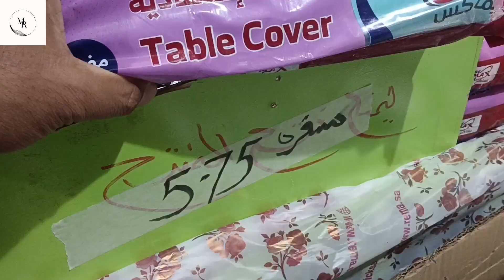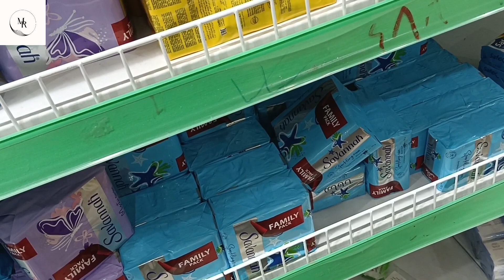Jeddah ki Sasti teen market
Jeddah ki Sasti market
Minhas all rounder